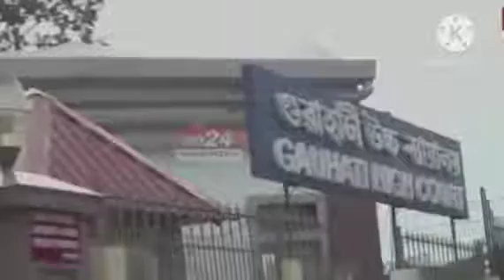শিক্ষক নিযুক্তি প্ৰক্ৰিয়া 2023 ৰ নতুন নিয়ম সম্পৰ্কে শিক্ষা মন্ত্ৰীৰ বিশেষ গুৰুত্বপূৰ্ণ ঘোষণাvideo